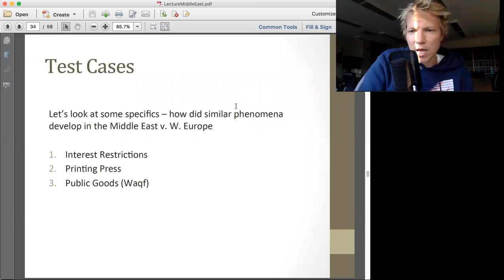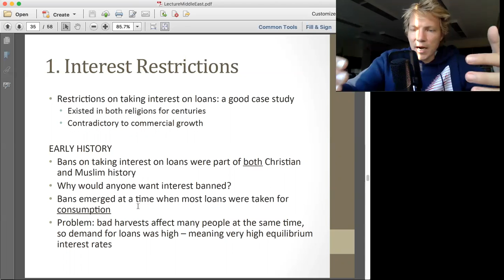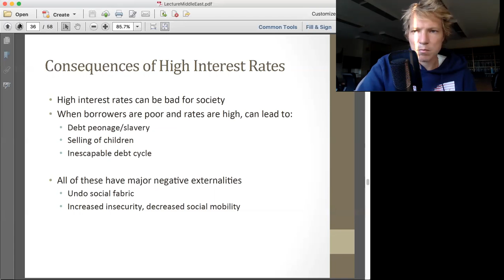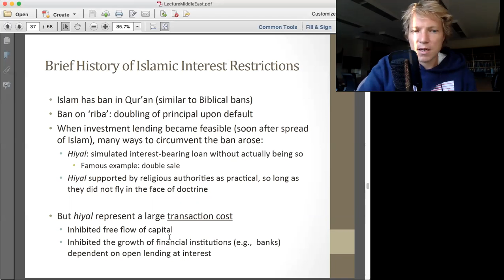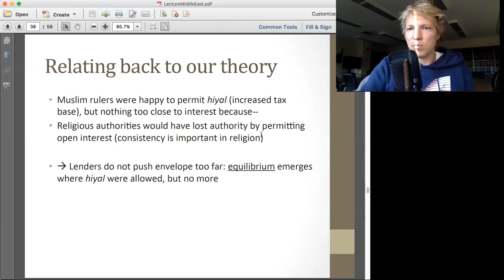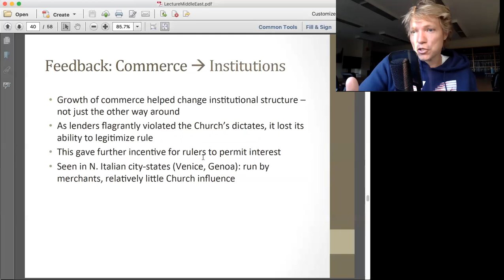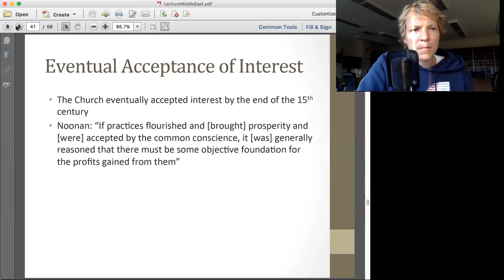World Economic History: Middle East Part 5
Part 5 of the Middle East lecture for my World Economic History class taught at LMU in the fall of 2020.

The class is and introduction to Economic growth over time and place.